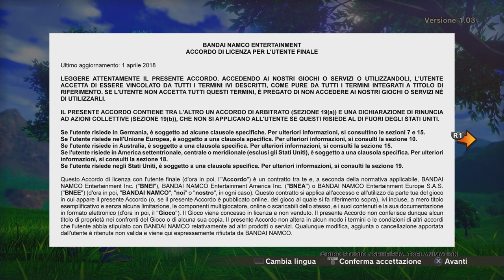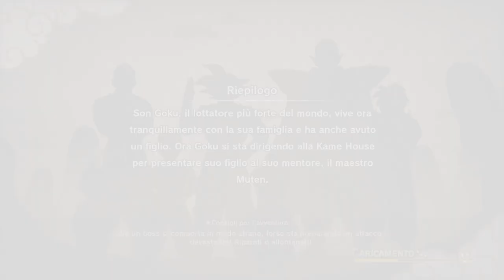Pace Effimera? - Dragon Ball Z: Kakarot - Episodio 1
La vita di Goku sembra trascorrere in tranquillità insieme alla sua famiglia. Sembra però che il male, sia sempre in agguato.